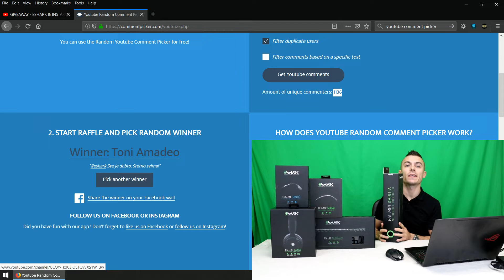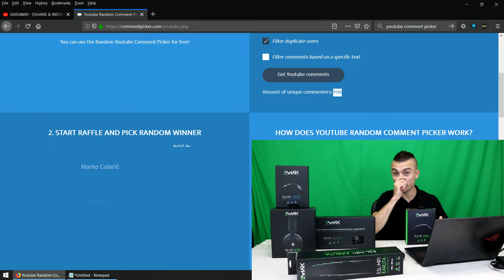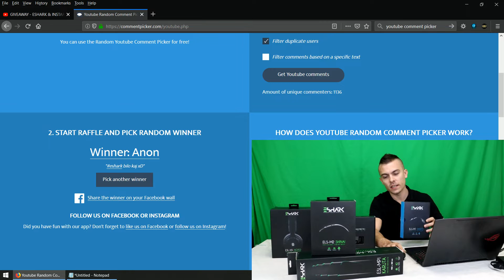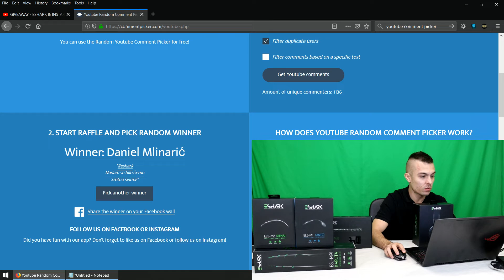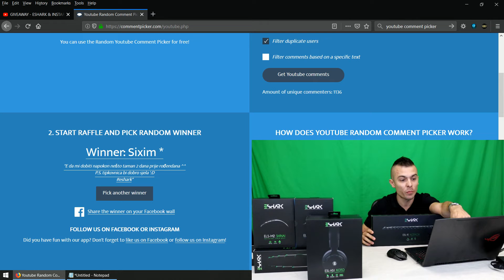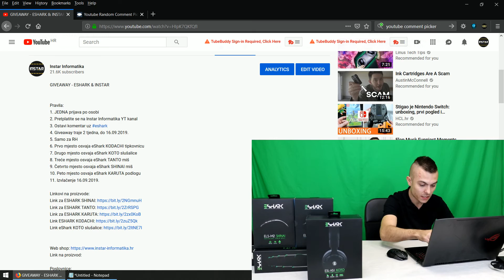OBJAVA DOBITNIKA - eSHARK & INSTAR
Poslovnice:
►Zagreb: Arena Zagreb
►Zagreb: Heinzelova 15
►Zagreb: Megastore, Zagrebačka cesta 164
►Rijeka: Fiumara ulica 15
►Split: Mall of Split